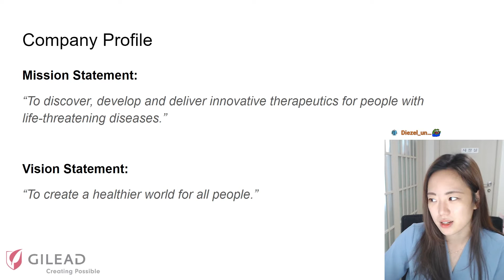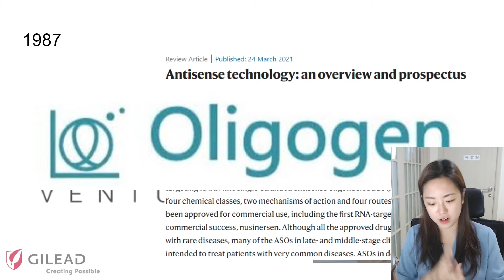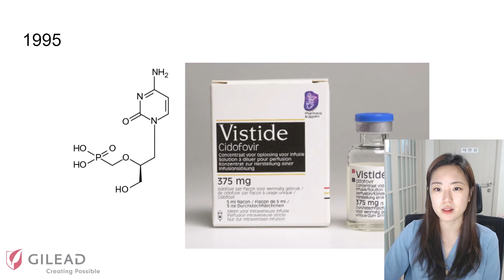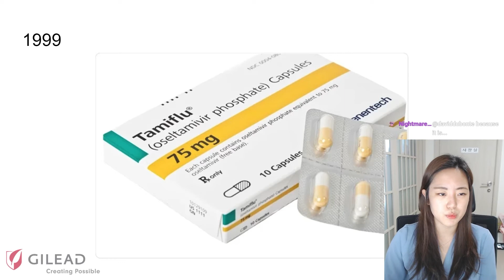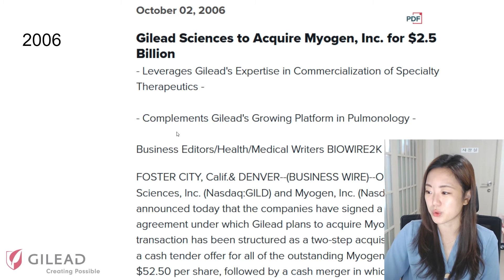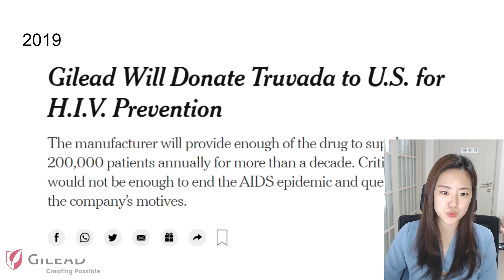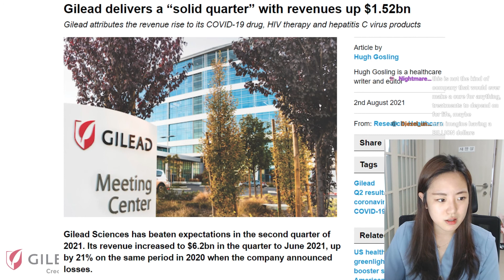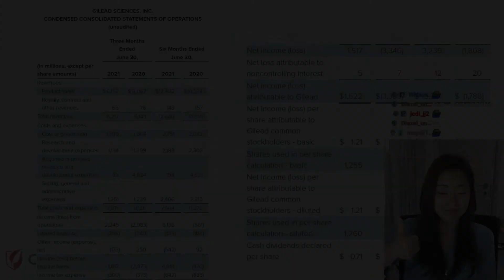Creating Possible | History of Gilead Science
Learning the (simple) history of companies in a fun and exciting way from Boss Jinri.